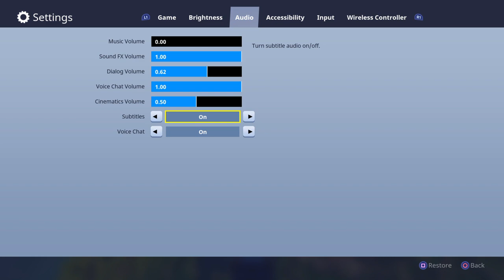Yung TreSplashin & Yung Bans fortnite